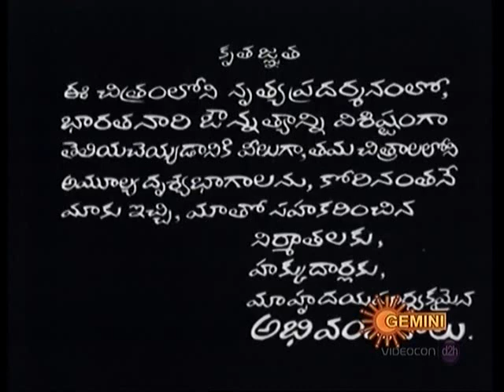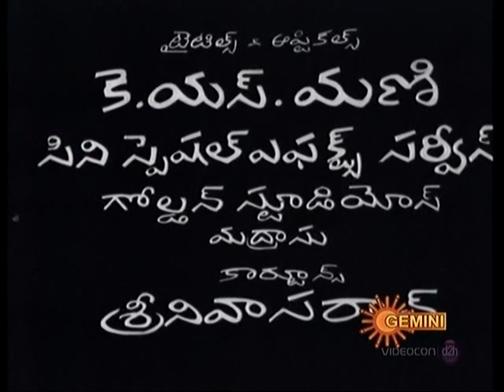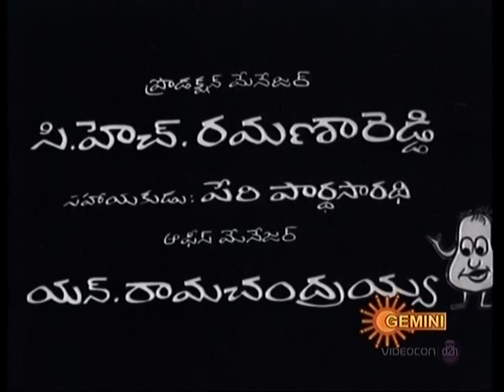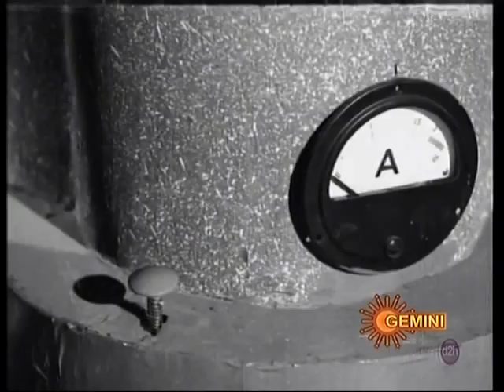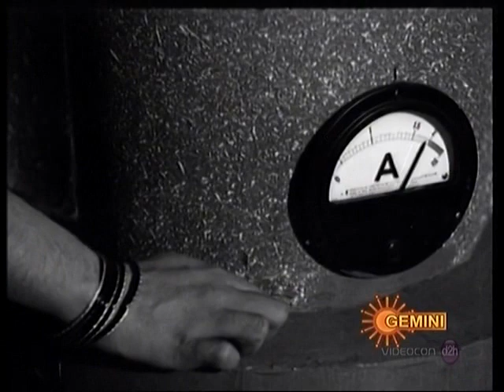VINTHA KAPURAM |Telugu Full Movie | KRISHNA | KANCHANA | PADMANABHAM | Telugu Raagamaalika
Watch and enjoy VINTHA KAPURAM full length telugu movie on Telugu Raagamaalika Starring Krishna, Kanchana, Padmanabham, Nagabhushanam among others.

Director : Abbi
Producer : V.Venkateswarlu
Release Date : 26th September 1978

TollymastiMovies   for latest full movies.